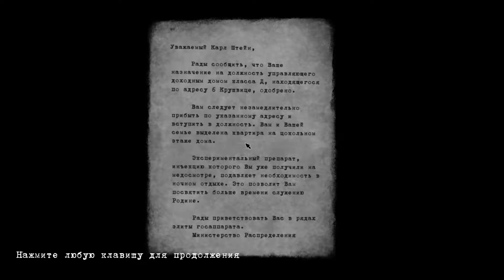Beholder часть 1 с Лизой